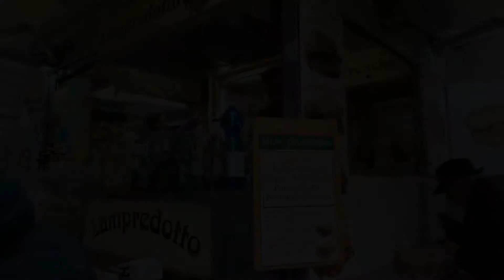L'ANTICO TRIPPAIO - ITALY, FLORENCE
Maurizio and Roberto Marchetti are two volcanic brothers who have been holding the tripe counter in Piazza dei Cimatori for 20 years , a few steps from Piazza Signoria.
It is documented that this retailer in particular is the first to have obtained the license to sell tripe in Florence more than one hundred years ago.

Address: Piazza de Cimatori, 50122 Firenze FI, Italy

Local Traveller
By Willo’s Worlds